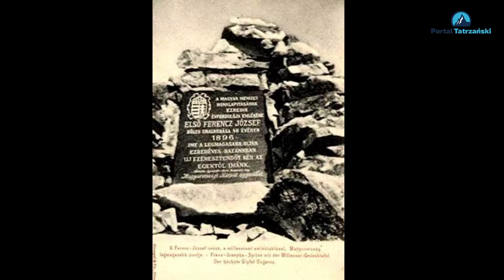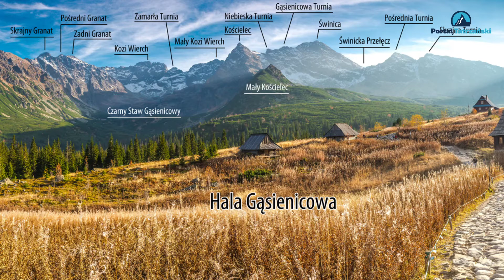#5 Ciekawostki Tatrzańskie - Tatrzańskie "naj"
Piąty odcinek "Ciekawostek Tatrzańskich Live" opowiadający o tych miejscach w Tatrach, które w różnych kategoriach są ustanawiają rekordy. Zapis relacji live, w czasie której redaktor Portalu Tatrzańskiego opowiada m.in. o Gerlachu, Bystrej czy Kozim Wierchu.

Spis treści:

04:30 Gerlach
17:55 Bystra
27:25 Tatrzańska Magistrala
37:10 Wielka Siklawa
45:05 Wielki Staw Polski
50:40 Kozi Wierch